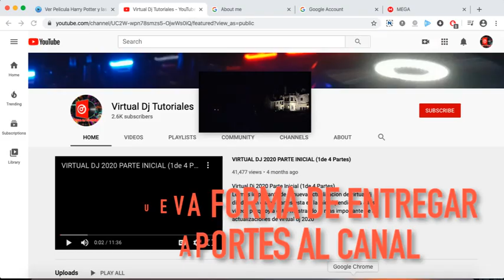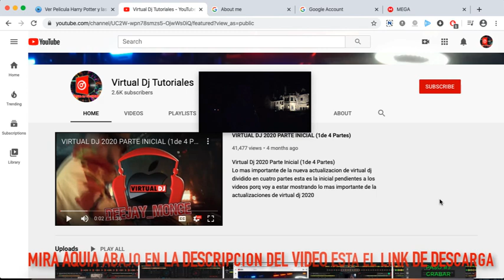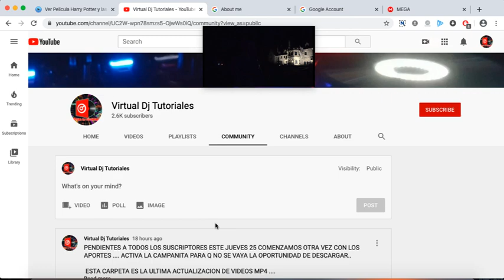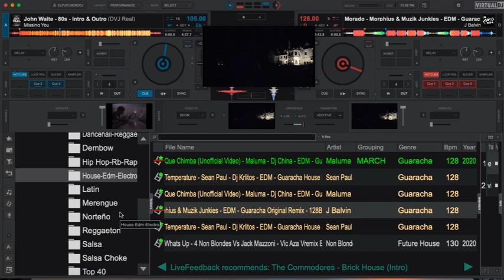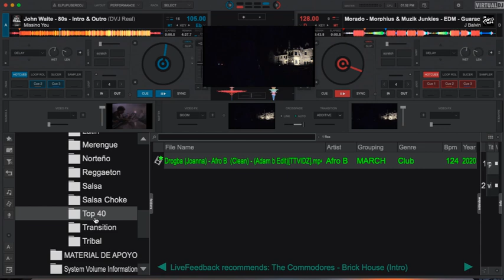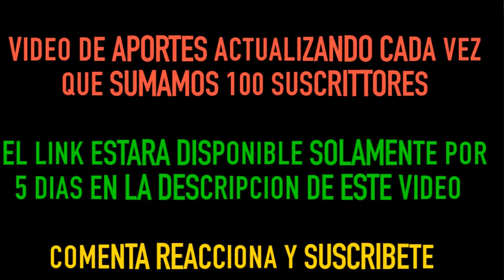NUEVOS APORTES VDJ TUTORIALES 2021 GRATIS POR 5 DIAS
ENCUENTRA AQUI EL LINK DE DESCARGA DE LOS APORTES AGREGADOS CADA VEZ QUE SUMAMOS 100 SUSCRIPTORES.

           AVISO IMPORTANTE
PACK HORA LOCA #1
LINK SERA BORRADO DOMINGO 25 DE FEBRERO 2024

LINK SERA BORRADO 15 DE DICIEMBRE

LINK SERA BORRADO 28 DE AGOSTO 2022

LINK SERA BORRADO 7 DE AGOSTO 2022

LINK SERA BORRADO 15 DE ABRIL 2022

LINK SERA BORRADO 1 DE ENERO 2022

LINK SERA BORRADO 26 DE DICIEMBRE 2021
FUE BORRADO

PACK 6000 SUSCRIPTORES
LINK SERA BORRADO AGOSTO, 8, 2021

FREE PACK REGGAETON 2021 VDJ TUTORIALES
LINK SERA BORRADO JULIO 21 , 2021

PACK 5900 SUSCRIPTORES
LINK SERA BORRADO JUNIO 29 2021

PACK SORPRESA
LINK SERA BORRADO JUNIO10 2021

PACK 5,800 SUSCRIPTORES REGGAE VARIADO
LINK SERA BORRADO 16 DE MAYO 2021 BORRADO

PACK DEDICADO A LOS 5,700 SUSCRIPTORES VDJ TURORIALES
LINK SERA BORRADO SABADO 1O DE ABRIL 2021

LINK SERA BORRADO 3 DE MARZO 2021
PACK SOPRESA BIENVENIDO MARZO 2021

PACK  VDJ ACTUALIZACION FEB 15 2021 ( VIDEOS Y AUDIOS)
LINK SERA BORRADO 20 DE FEBRERO 2021
LINK DE DESCARGA (FUE BORRADO)

PACK DIA DE SAN VALENTIN
LINK SERA BORRADO EN 13 DE FEBRERO 2021

PACK 5,500 SUSCRIPTORES
EL LINK SERA BORRADO 2 DE FEBRERO 2021